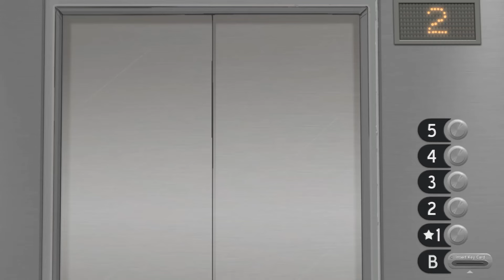Strange Neighbors....Episode 1 | Sally Face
I've been wanting to play this game for years! It has great reviews on Steam and I've watched other content creators play it so now it's my turn. Hope you enjoy!

Description:
Delve into a dark adventure following the boy with a prosthetic face and a tragic past. Unravel the sinister mysteries of Sally's world to find the truth that lies hidden beneath the shadows.

Game Info:
RELEASE DATE:
14 Dec, 2016
DEVELOPER:
Portable Moose
PUBLISHER:
Portable Moose